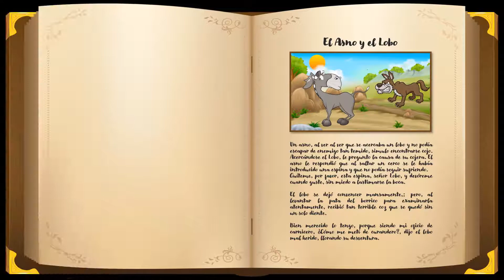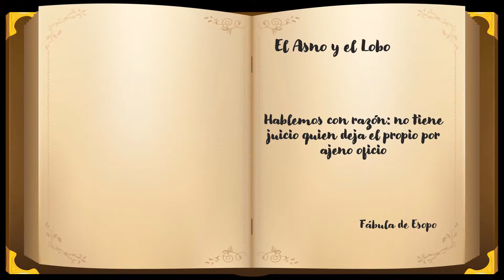⭐🦊Fábula de Esopo, el asno y el lobo 📘 aulamedia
👶Moraleja

Hablemos con razón, no tiene juicio quien deja el propio por ajeno oficio